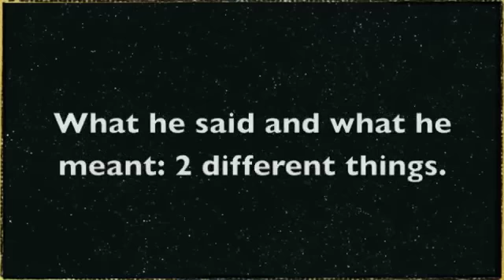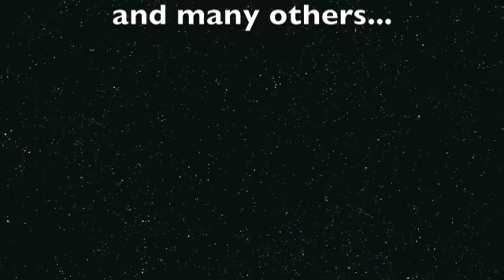Top of the BLOGS! #125: Creflo's Foolishness, Raven on Racism, Karreuche on FixMyLife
Roxstars,

itsrox

Lipstick: Sleek Makeup True Colour Lipstick in Pink Freeze with Currant Lipliner (MAC)

xoxo